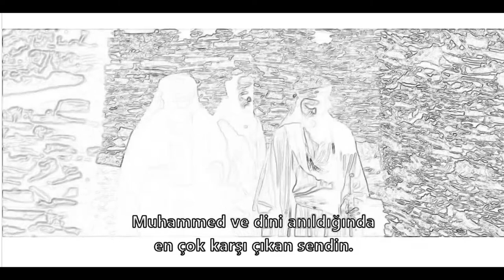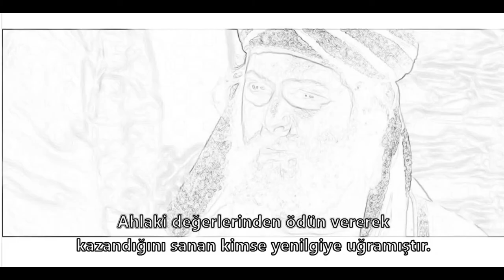Mertlik ve Güzel Ahlak - Hz.Ömer Dizisi - Türkçe Altyazılı